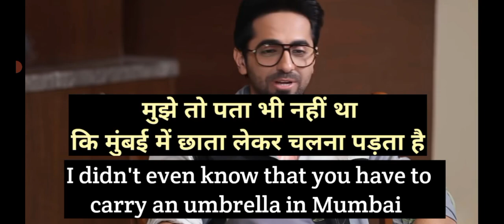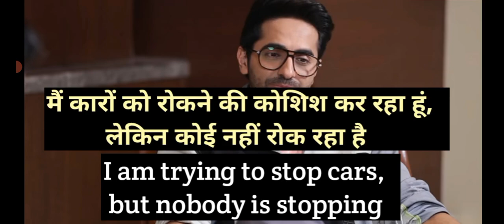Ayushman khurana interview for English practice | Celebrities speeches for English subtitles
Ayushman khurana interview for English practice
Learn English with celebrity interviews
Bollywood interviews English learning
Learn English with interviews
English speeches English practice
Learn English with subtitles
Hindi English subtitles English practice
Celebrity interviews for English learning
learn English with celebrity speeches
celebrities speeches
Ayushman khurana struggle speech
Hindi English subtitles